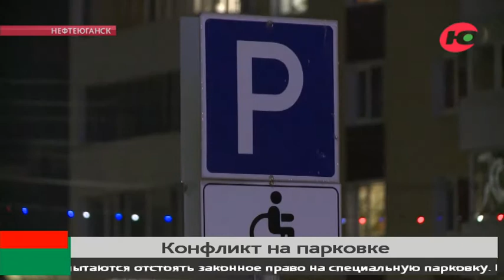В Нефтеюганске водители-инвалиды борются за свою парковку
В Нефтеюганске маломобильные водители пытаются отстоять законное право на специальную парковку. В жилом комплексе «Панорама» проживает 8 горожан с ограниченными возможностями здоровья. И ещё при сдаче дома они жаловались на то, что, во-первых, мест не хватает, во вторых - существующие установлены не по ГОСТу. Более того, даже имеющиеся парковочные места для инвалидов не по праву занимают жители соседних домов.